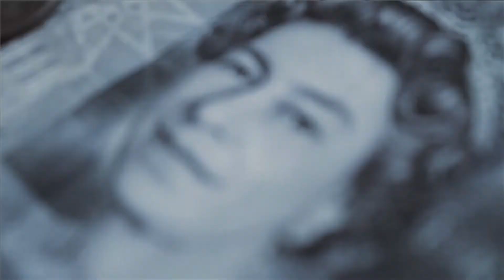Dragons' Den Intro 2011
The newest Dragons' Den intro. Copyright BBC.

We have empty lives.